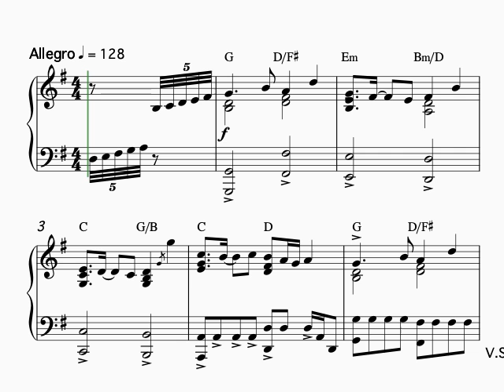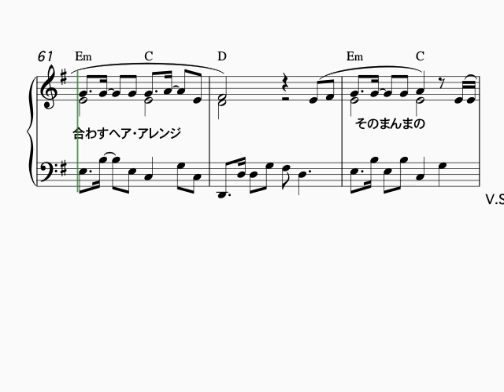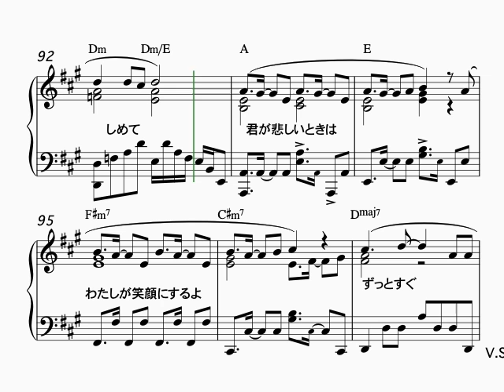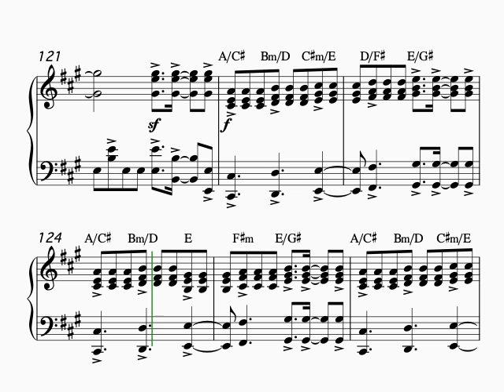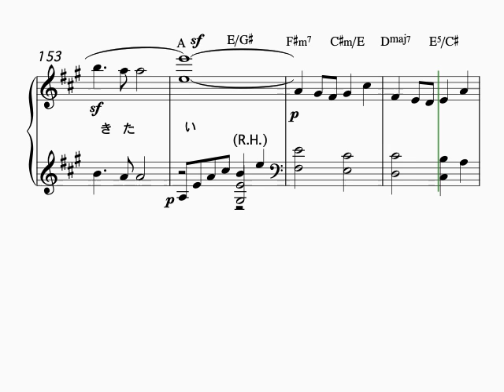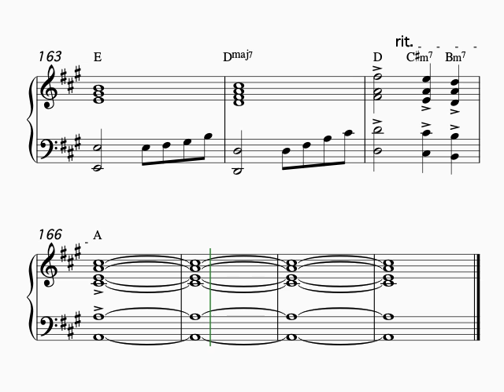【ピアノ楽譜】 まっすぐ【 私立恵比寿中学】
「まっすぐ」のピアノソロは、エビ中を多くの人に演奏して欲しいという思いから楽譜を作成しました。この文章の前半では楽譜の特徴を、後半ではいくつかの細かいポイントを説明したいと思います。

まず、楽譜はピアノで表現するためのアイディア集となっていますので、全てを楽譜通りに弾かなくても構いません。部分的にピックアップしたり、自由に変更してエビ中の音楽を楽しんでください。サビを弾きやすくして、歌に集中できるように構成しています。極端な手の跳躍は避けて、間を作るようにもしました。歌詞を意識して演奏するために、漢字で表記しています。また、譜めくりを最小にするために繰り返しやダル・セーニョ（D.S.）は使わないようにしました。

次に３つポイントを絞って解説します。
１つ目は、サビ直前の3本化手法です。サビに入る前のストリングスを弾きたいと最初に考えましたが、ストリングスとメロディが同時に鳴るので、メロディを左右の手に分けるギミックを施しています。このストリングスのフレーズがサビで転調するために重要な役割なので、どうしても弾きたかったのです。この弾き方を自分は勝手に3本化手法と言っています。

２つ目は、２番の後、ブリッジの部分の真山のパートです。真山のロングトーンと他メンバーのパートを同時に弾く部分があります。真山の歌には、苦しみの要素があって、ロングトーンの直前の音にテンションコードを加えています。まっすぐはコードを凝りすぎるとその純粋さが失われてしまうのですが、真山のパートだけは別だと考えました。

３つ目は、ラストをひなたから引き継いだののかまるのパートです。ここはののかになったつもりで、何も足していません。両手でオクターブを取り、メロディだけを弾きます。ののかまるのロングトーンは、当たり前ですがぁぃぁぃやひなたとは、全然違います。しかしながら、この二人をピアノで表現することはかなり難しく迷いがありました。ピアノ音色は減衰音なので、持続させるにはペダルやトレモロなどを使ったりします。しかしそれだと、イメージと合わないのです。どうしようか考えていたのですが、今のののかまるのイメージならば、最後は盛り上げるのではなく、むしろ静かな環境でののかだけの音を響かせるというイメージになりました。ですので、ロングトーンの裏でアウトロをどうやって弾くか、タッチや音量バランスを考えて弾くことになります。

　最後に蛇足となりますが、この曲に限らず、どこが好きなポイントかを考えると楽譜の見方が変わります。楽譜を見る前に、動画や生のパフォーマンスを確認すると、曲から得た感情、生のパフォーマンスを見た時の気持ち、推しへの感情があると思います。これを忘れないようにして、それらをピアノに落とし込むことが演奏の作業と考えています。この楽譜をもとに、エビ中を弾く人が増えてくれることを願っています。